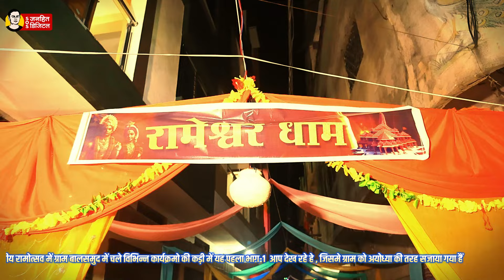Ramotsav 2024 balsamud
आज अयोध्या के राम मंदिर में प्राण प्रतिष्ठा होने जा रही है। आज आखिरकार रामलला अपने बलस्वरूप में मंदिर के गर्भगृह में स्थापित किए जाएंगे।  रामलला की जिस मूर्ति की स्थापना की जाएगी वह पांच साल की श्याम वर्ण की होगी।  राम लला की मूर्ति 51 इंच की है। 5 साल के बाल स्वरूप में श्रीराम कमल पर विराजमान होंगे। पर क्या आप जानते हैं कि आखिर क्यों 05 साल के उम्र के ही रामलला की मूर्ति स्थापित की जा रही है, और इसकी लंबाई 51 इंच ही क्यों रखी गई है। आइए जानते हैं विस्तार से।

क्यों हो रही है बाल्यकाल की मूर्ति की स्थापना
रामलला की जो मूर्ति स्थापित की जा रही है वह बलस्वरूप की है। इनकी उम्र पांच वर्ष की है। हिंदू धर्म में आमतौर पर बाल्यकाल को 05 साल की उम्र तक माना जाता है। इसके बाद बालक को बोधगम्य माना जाता है। पांच साल की उम्र तक बच्चे की हर गलती माफ होती है, क्योंकि वो अबोध होता है। हमारे ग्रंथों में भी पांच साल की उम्र तक भगवान और दिव्य पुरुषों की बाल लीला का अधिक आनंद लिया गया है। भगवान राम की पांच साल की उम्र की मूर्ति स्थापित किए जाने के संबंध में काकभुशुंडी के श्लोक बहुत सामयिक और सटीक लगते हैं

काकभुशुंडी के अनुसार जब भी वह अयोध्यापुरी जाते हैं उनकी बाल लीला देखकर हर्षित होते हैं। वह कहते हैं कि भगवान की शिशु लीला देखने के लोभ में 05 साल तक वहीं रहते हैं। इसीलिए अयोध्या के राम मंदिर में उनके बाल्य काल की मूर्ति की स्थापना ही उचित है।
मूर्ति 51 इंच की ही क्यों
रामलला की मूर्ति की ऊंचाई 51 इंच बहुत सोच समझकर रखी गई है। अमूमन भारत में एक 5 वर्षीय बच्चे की लंबाई 51 इंच के आसपास होती है। साथ ही 51 शुभ अंक माना जाता है। इस बात को ध्यान में रखते हुए गर्भगृह  में स्थापित होने वाली मूर्ति का आकार 51 इंच का रखा गया है। मूर्ति का निर्माण शालीग्राम पत्थर को तराशकर किया गया है। शालीग्राम एक प्रकार का जीवाश्म पत्थर है, जो आमतौर पर नदियों की तलहटी में पाया जाता है और दूध आदि डालने से खराब भी नहीं होता।